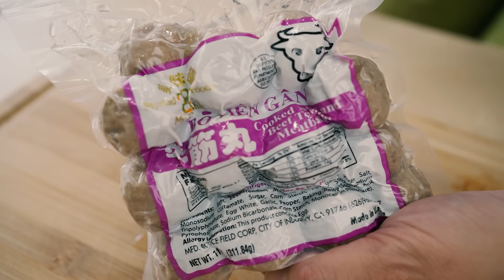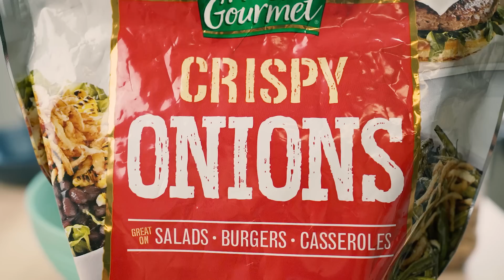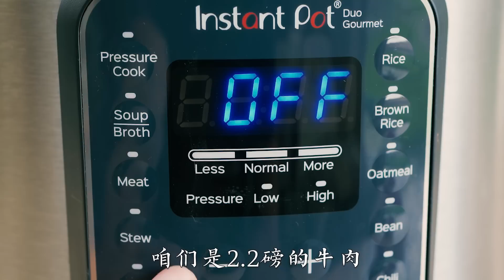我怎么才知道！沙茶酱的6种新吃法！北方人也完全可以用起来！6 New Ways to Eat Bullhead Barbecue Sauce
一提到沙茶酱，好像除了广东福建，其他地方只会用来做火锅汤底或者蘸料，其实它完全可以做各种家常菜，可以说是万能酱。今天我们就用牛头牌沙茶酱来做6道家常菜，北方人也完全可以hold住：爆炒牛肉丸，拌凉皮，沙茶蛋炒饭，空气炸锅烤猪肉片，电压力锅炖牛肉，牛肉饺子。

本期视频用到了很多厨房好帮手，比如空气炸锅，instant pot，还有微波炉（做的蒸米饭），我们平时做饭，也完全可以多管齐下，这样可以节省时间，在同一时间内可以做出几道菜，大大节省了操作时间。我们只是提供一个做饭的思路，大家完全可以根据自己的喜好和饮食习惯进行更改和调整。

👩‍🍳👨‍🍳佳萌使用的厨房神器都在这里

炒牛肉丸
锅中倒油，放入切片牛肉丸（半磅），煎金黄色，然后放入1茶匙姜泥和辣椒丝，爆香之后，加入葱段，再调味：1茶匙蒜泥，2茶匙牛头牌沙茶酱，2-3g食盐，1茶匙辣椒酱，爆香。

凉皮
越南米粉煮7分钟，过凉水。
黄瓜切块。1/4杯培根碎，用微波炉微30秒 ，把油脂微出来。火鸡培根几片。
调一个灵魂酱汁：1汤匙牛头牌沙茶酱，1茶匙蒜泥，1/4茶匙的盐，2茶匙花生酱，2茶匙意大利香醋，2茶匙香油，搅拌均匀，撒一小把洋葱酥和一小把的烤花生。

炒饭
准备蒸好的米饭（1杯大米做的蒸饭），2根腊肠切丁，2个鸡蛋，2颗葱的葱花，以及1杯的虾，1杯蔬菜粒。
先炒鸡蛋，然后放入葱花，煸香，放入腊肠丁和蔬菜粒，虾，翻炒几下再加入1茶匙蒜泥，1茶匙姜泥，2-3g盐，2茶匙牛头牌沙茶酱，放入米饭，翻炒几下就可以出锅了。

烤猪肉片
猪肉切片片。
调一个酱汁：2汤匙牛头牌沙茶酱，1/4茶匙盐，搅拌均匀。
涂抹在猪肉片上，放入空气炸锅，空气炸锅预热400华氏度（200摄氏度），预热之后放入猪肉片，烤三分钟
配上香菜和切好的黄瓜片，摆盘。

炖牛肉
牛肉1000g，白萝卜500g，鸡汤一杯，牛头牌沙茶酱4汤匙，3汤匙酱油，2茶匙老抽，几个干辣椒，1个八角，3片香叶，一块桂皮，以及一捆小葱切段儿。
所有的食材都放进电压力锅，35分钟，高压。

牛肉饺子
半磅牛肉馅儿，1/2杯胡萝卜丁和青豆粒，1/2杯玉米粒，1/2杯的洋葱粒，2-3克的盐，1/4茶匙的香菜籽粉，2茶匙橄榄油，1汤匙牛头牌沙茶酱，1汤匙淀粉，搅拌均匀，馅就调好了。